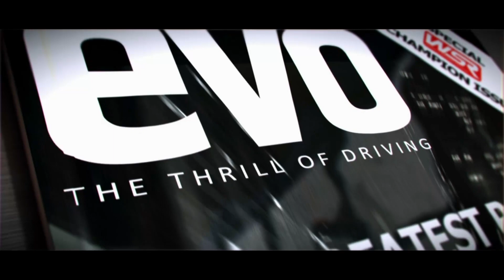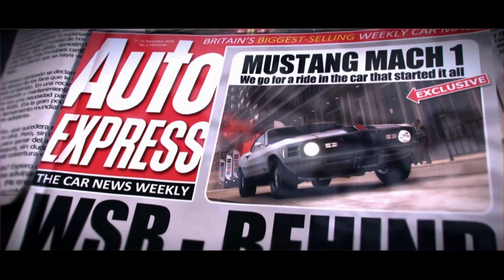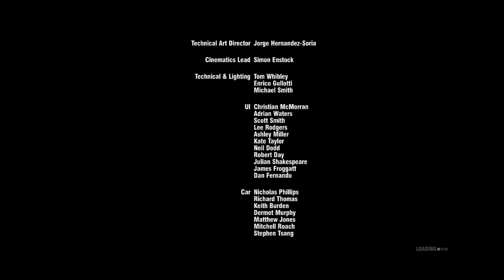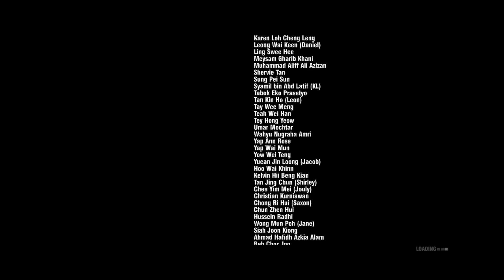Lets Play GRID 2 Deutsch Part 65 German Walkthrough Gameplay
GRID 2 Gameplay with Commentary
GRID 2 German

GRID 2 [PS3] von Codemasters
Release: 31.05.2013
Genre: Rennspiel